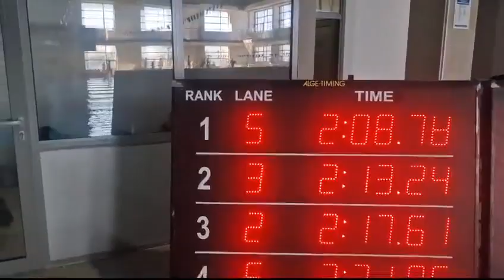Prvenstvo Centralne Srbije u plivanju, Pirot, 09.11.2024.